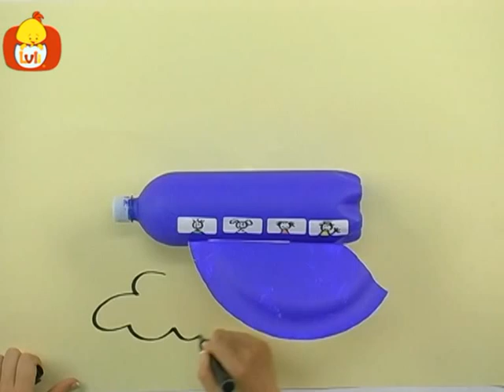Craft Corner | Cartoon for Children - Luli TV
Craft Corner encourages toddlers to expand their imaginations and to resourcefully use familiar household objects to make fun and exciting art projects.